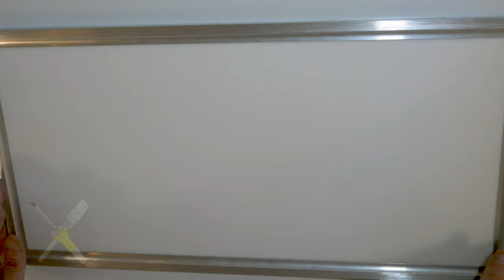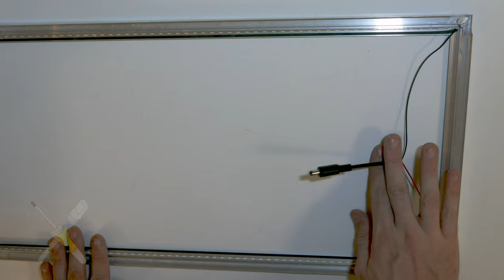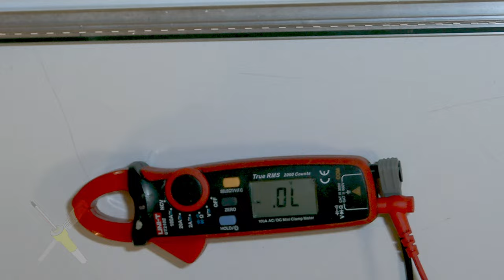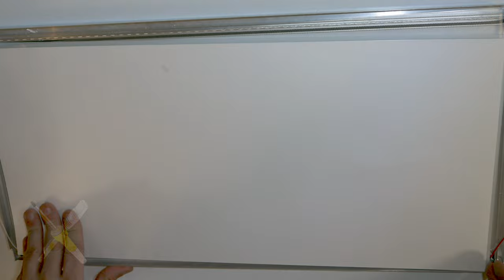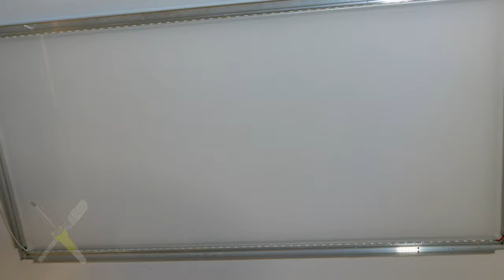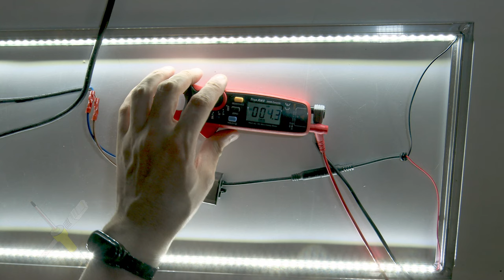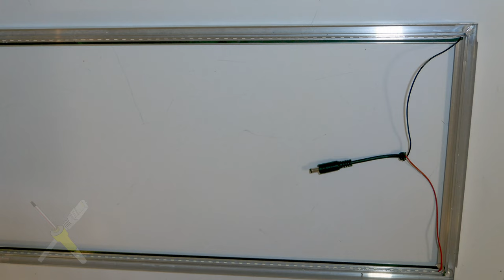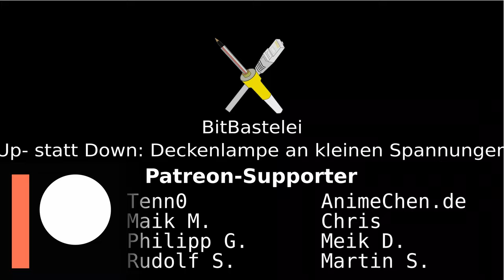BitBastelei #554 - LED-Deckenlampe an 12V oder Powerbank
Deckenlampen, auch LED Panel genannt, bringen in vielen Fällen ein gleichmäßiges und nicht blendendes Licht. Die meisten nutzen für die Versorgung einen "LED Treiber", welcher einen konstanten Strom erzeugt und per Netzspannung versorgt wird – quasi ein Step-Down mit Gleichrichter. Aber was runter geht, geht auch hoch: Mit einem passenden Step-Up lässt sich ein solches Deckenpanel statt am Stromnetz auch mit kleineren Spannungen wie 12V betreiben. Oder mit passendem PD-Modul auch direkt an einer USB-C-Powerbank.

Inhalt:

00:00 Lampe und Plan
01:59 Aufbau der Deckenlampe
07:21 LED-Treiber
12:04 CV Step-Up-Wandler
18:47 CC Step-Up-Wandler
23:19 Betrieb an USB-C
26:57 Ausblick/Fazit

Transparenz:

Das Produkt wurde selbst gekauft und bezahlt. Angesichts der Leistung würde ich vom Kauf eher abraten.